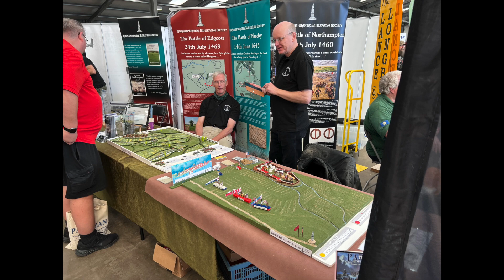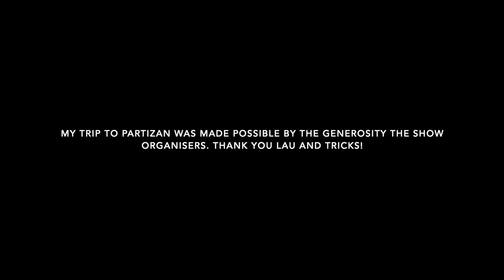The Other Partizan 2022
My report from The Other Partizan, held in Newark, Nottinghamshire on 9th October 2022. not for nothing are the Partizan shows seen as the premier wargames shows on the calendar, both for the quality of games on show (both demo and participation games), but also for the friendly atmosphere and range of traders. This year's autumn show was no exception and I had a great time catching up with old hobby friends. Well done to Laurence and Tricks!